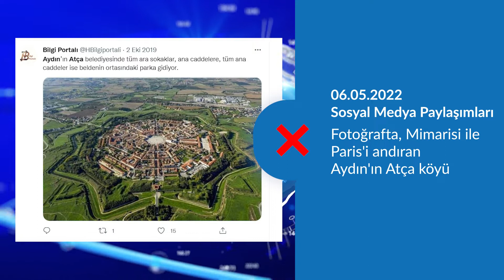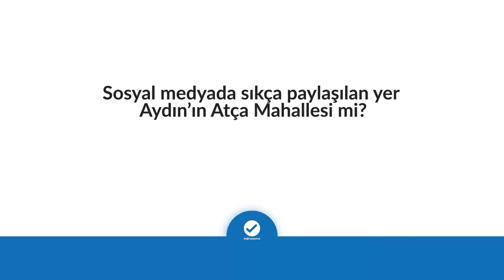Sosyal medyada sıkça paylaşılan yer Aydın’ın Atça Mahallesi mi?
❌Fotoğrafta, Mimarisi ile Paris'i andıran Aydın'ın Atça köyü.

Aydın'ın Atça Mahallesi olduğu iddia edilen görüntü
✅Fotoğraf, Aydın'ın Atça mahallesine değil, İtalya'nın Palmanova şehrine ait.